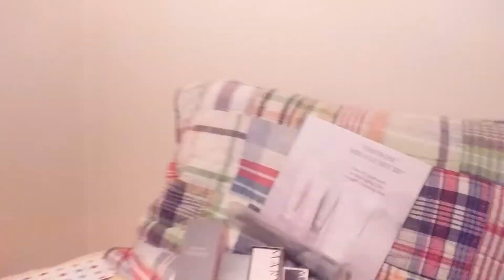Caseys appreciation towards a friend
My tired night from a fun filled day and a big thank you.